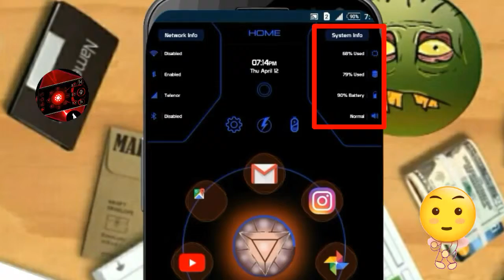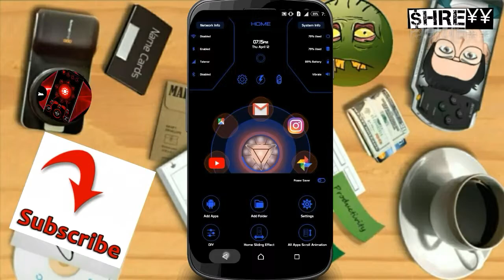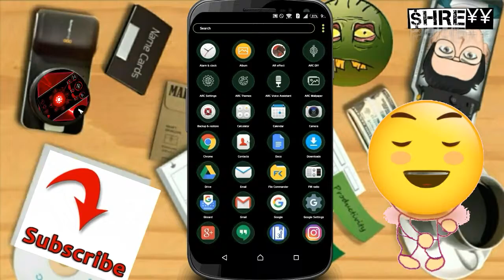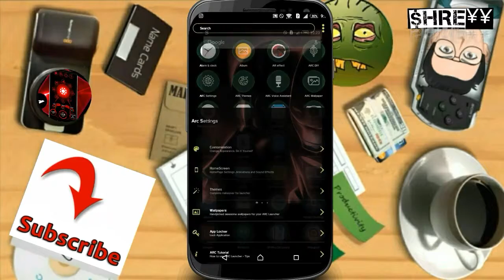आंखों को भरोसा नहीं होगा कि एसी भी App बन गई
ARC Launcher Highly Customizable ,performance driven, stylish, fast, smart, small, safe and personalised.ARC Launcher brings you a new way to see your HomeScreen with stylish themes, wallpapers, battery saver mode, app locker, memory booster and more all in one app.

Kya aapki aankhen phle kbi dekha tha aisa Application??